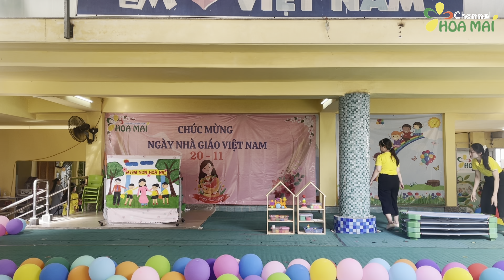Văn nghệ 20/11: Một ngày của Cô giáo Mầm non - Cô và Bé khối Nhà trẻ | Mầm non Hoa Mai Gò Vấp